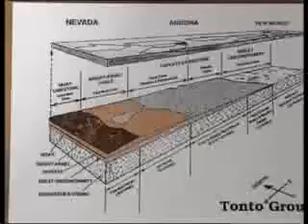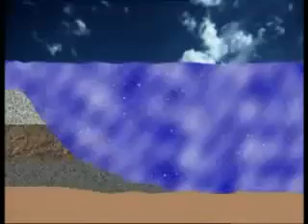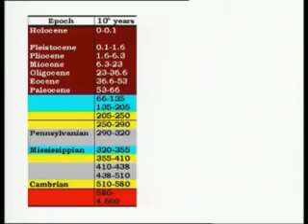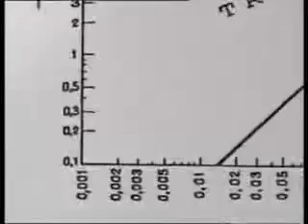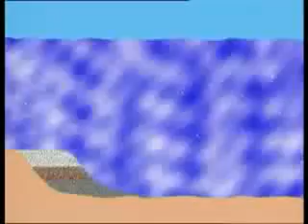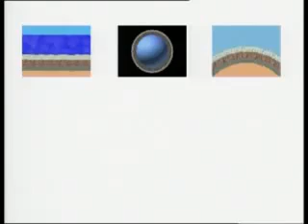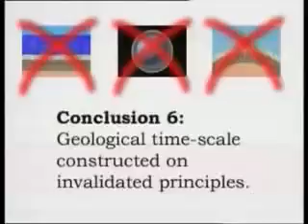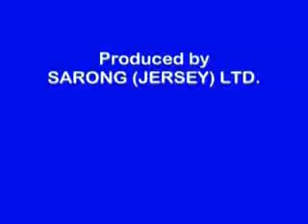Experiments In Stratification Part 4 of 4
See these links for many confirmations of creationist flood predictions:

Worldwide Flood--Worldwide Evidences (Quick summary of 6 major lines of evidence for the worldwide flood).

Order in the Fossil Record
by Professor Walter J. Veith, PhD in zoology (former hardcore atheist and chaired dept. of zoology for many years in a secular university)
Summary: The belief that animals progressed from simple to complex is a monumental misconception. If anything, the fossil record is evidence of devolution rather than evolution.

See also Dr. Veith's overview of the evidence for the flood here
A Universal Flood

(click on the other parts as well)

On the Coconino Sandstone, checked these links.
Startling evidence for Noah's Flood- Footprints and sand 'dunes' in a Grand Canyon sandstone!

(link on the grand canyon which describes how Dr. theorized, predicted and found the lakes and fault lines, etc. that created the Grand Canyon.

If you don't think that canyons can be made in a short time. See these links:
(A gorge in 3 days) and
(a canyon in 6 days)

EXPERIMENT SHOWS TRACKS IN COCONINO SANDSTONE MUST HAVE BEEN MADE WHILE UNDER WATER

The footprint trackways in the Coconino Sandstone have recently been re-examined in the light of experimental studies by Dr Leonard Brand of Loma Linda University in California.8 His research program involved careful surveying and detailed measurements of 82 fossilized vertebrate trackways discovered in the Coconino Sandstone along the Hermit Trail in Grand Canyon. He then observed and measured 236 experimental trackways made by living amphibians and reptiles in experimental chambers. These tracks were formed on sand beneath the water, on moist sand at the water's edge, and on dry sand, the sand mostly sloping at an angle of 25 degrees, although some observations were made on slopes of 15deg; and 20° for comparison. Observations were also made of the underwater locomotion of five species of salamanders (amphibians) both in the laboratory and in their natural habitat, and measurements were again taken of their trackways.

A detailed statistical analysis of these data led to the conclusion, with a high degree of probability that the fossil tracks must have been made underwater.

...Indeed, when the locomotion behaviour of the living amphibians is taken into account, the fossilized trackways can be interpreted as implying that the animals must have been entirely under water (not swimming at the surface) and moving upslope (against the current) in an attempt to get out of the water. This interpretation fits with the concept of a global Flood...

Dr Brand..recently published further results,9 which were so significant that a brief report of their work appeared in Science News10 and Geology Today. 11

His careful analysis of the fossilized trackways in the Coconino Sandstone...again revealed that...that the animals were walking in a current of water, not air. Other trackways start or stop abruptly, with no sign that the animals' missing tracks were covered by some disturbance such as shifting sediments. It appears that these animals simply swam away from the sediment.

Because many of the tracks have characteristics that are 'just about impossible' to explain unless the animals were moving underwater, Dr Brand suggested that newt-like animals made the tracks while walking under water and being pushed by a current. To test his ideas, he and his colleague videotaped living newts walking through a laboratory tank with running water. All 238 trackways made by the newts had features similar to the fossilized trackways in the Coconino Sandstone, and their videotaped behaviour while making the trackways thus indicated how the animals that made the fossilized trackways might have been moving.

These evidences from such careful experimental studies by a Flood geologist overturn the original interpretation by evolutionists of these Coconino Sandstone fossil footprints, and thus call into question their use by Young and others as an argument against the Flood.